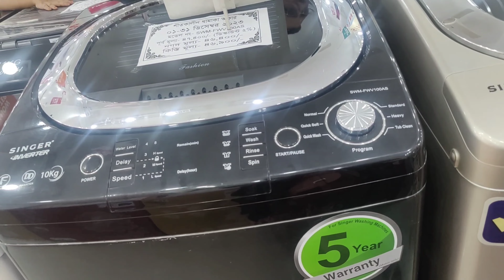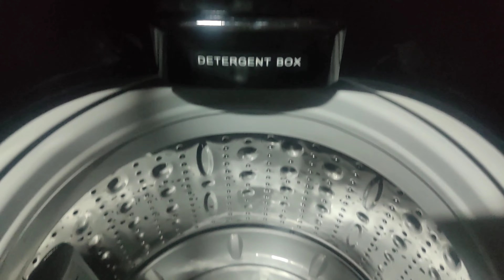বাবার বাড়ি পিঠা খাই ।